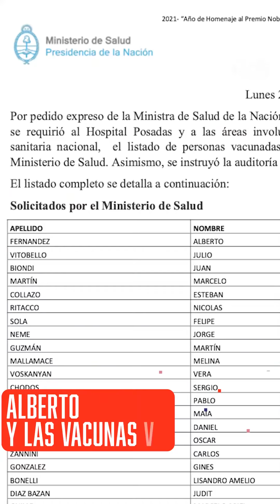VECINOS DETUVIERON, DESNUDARON y AGARRARON a LATIGAZOS a un LADRÓN en Córdoba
FlashChat Las noticias del día, contadas por Federico Ini
✔️LOCURA EN CÓRDOBA
✔️ALBERTO Y LAS VACUNAS VIP
✔️VACUNAS PARA LOS MAESTROS
✔️SIN RESTRICCIONES NOCTURAS EN PBA
✔️155 MUERTES Y + DE 7K CONTAGIOS
✔️TIGER WOODS ACCIDENTADO